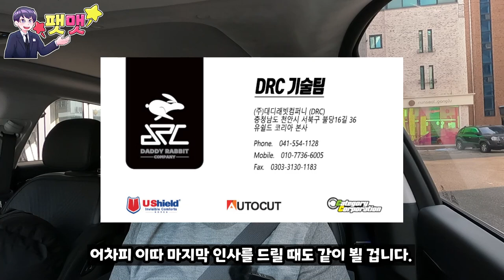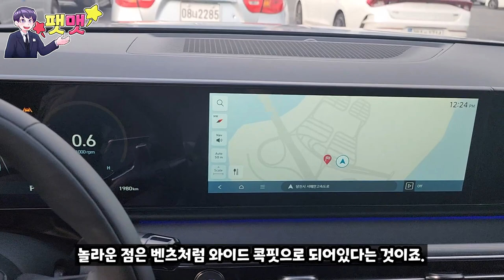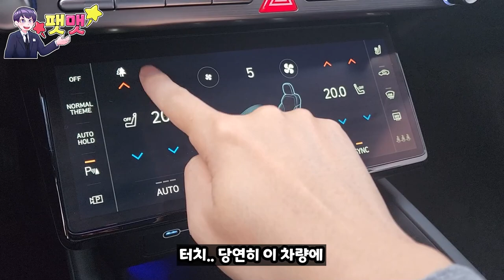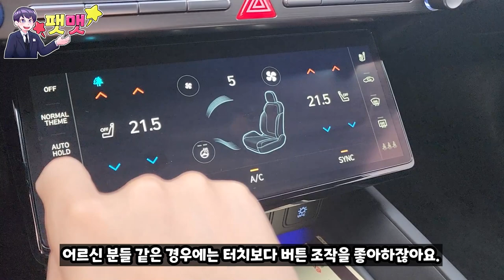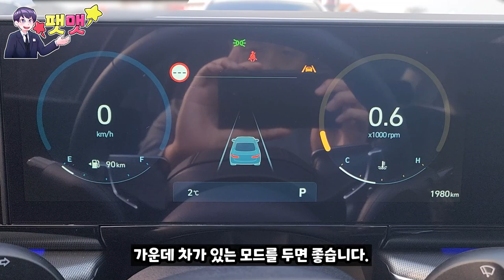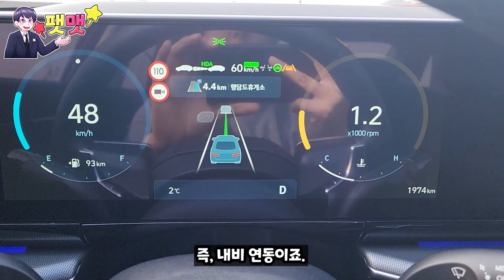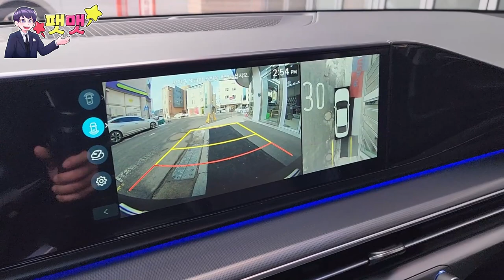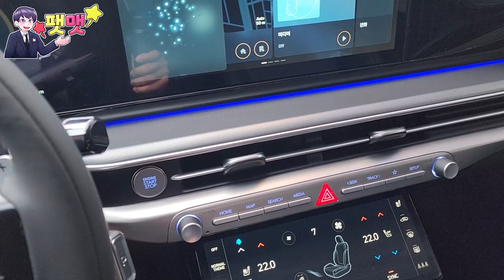과거의 추억으로 돌아간 그랜저 GN7 2.5 캘리그라피 타보자고!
유쉴드 코리아 본사 대표님에게 차량 지원을 받았으며 살짝의 광고하는 모습도 있겠지만, 어떠한 경우에도 금전적인 이득을 취하지 않았습니다.

(주)대디래빗컴퍼티 DRC 본사 기술팀